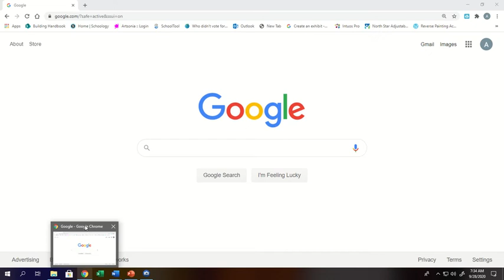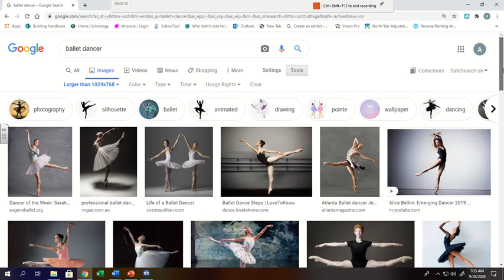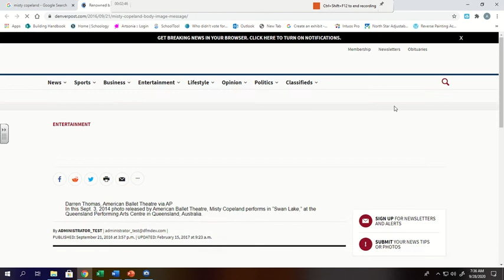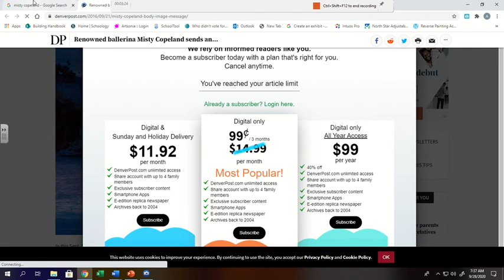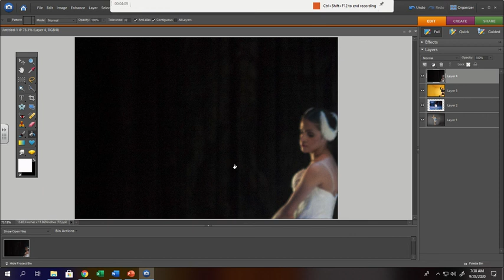Geometric Sequence Part 1 Video